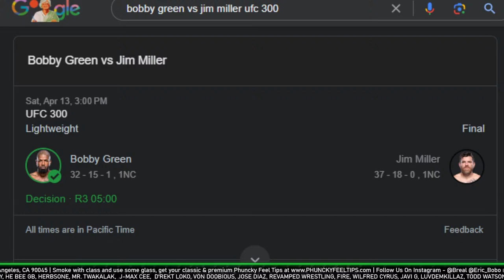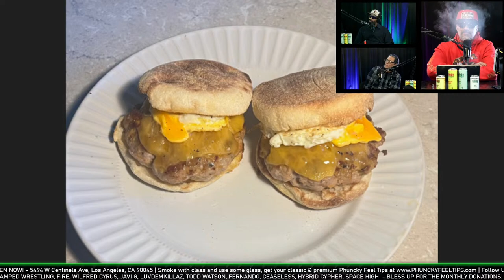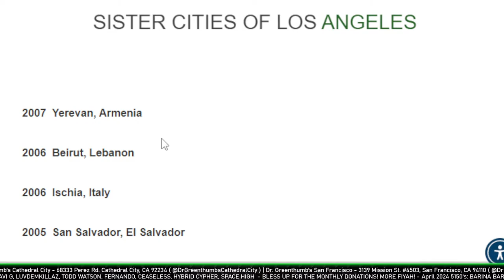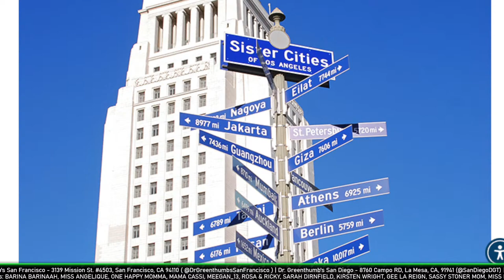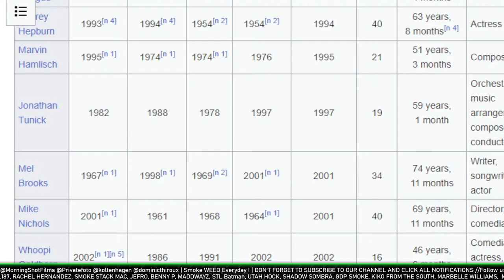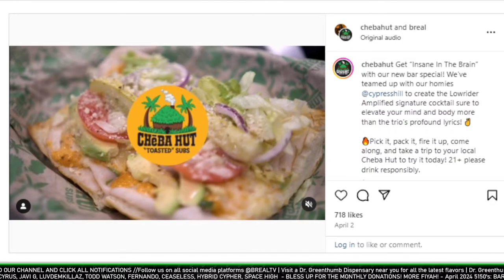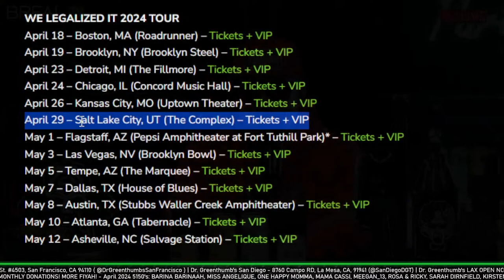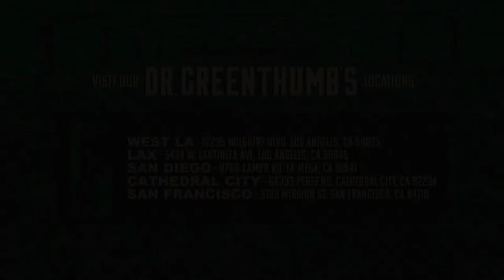Fatlip from The Pharcyde on "Drop" Music Video, Touring, & J Dilla | The Dr. Greenthumb Show #961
00:00 - Lounge
11:41 - The Dr. Greenthumb Show
1:14:59 - Submissions
1:40:06 - Opening the Doors to the Insane Asylum (Comments & Super Chats)